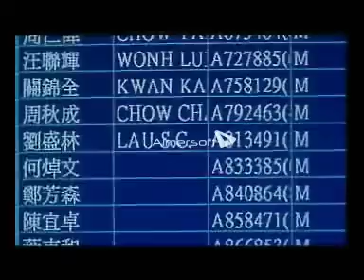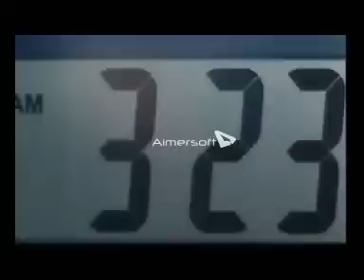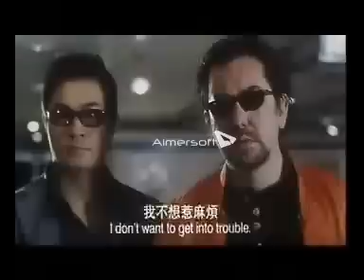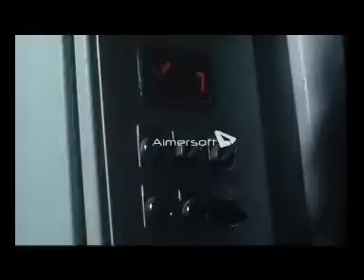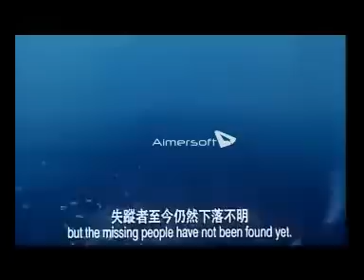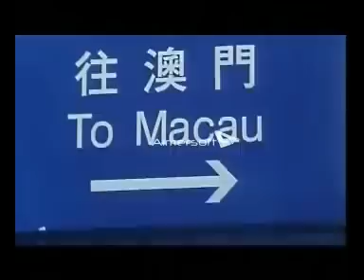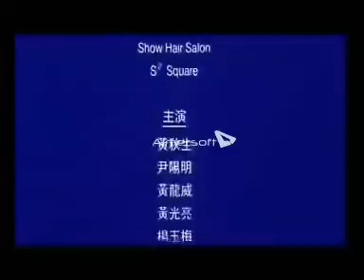吳岱融導演 -《社團之撚位 Take Top》Full Movie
此戲來自2000年由吳岱融導演；黃光亮監製；黃秋生、黃光亮、尹揚明、吳岱融、梁焯滿、王龍威、熊小芸、歐瑞偉、楊玉梅、張德豪等主演嘅《社團之撚位》。